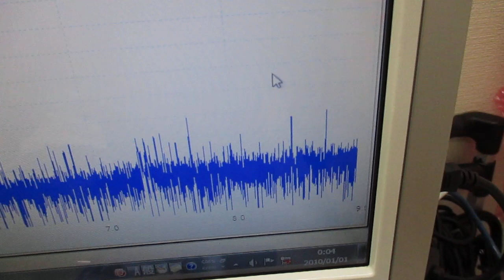新しい超音波制御技術